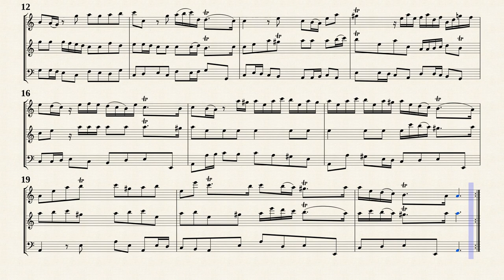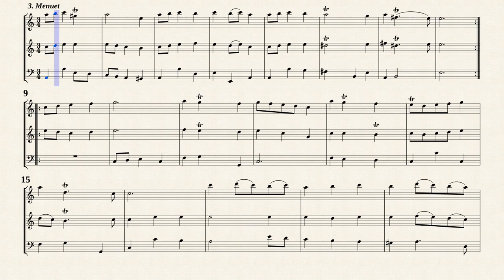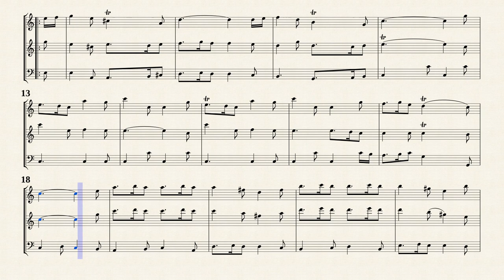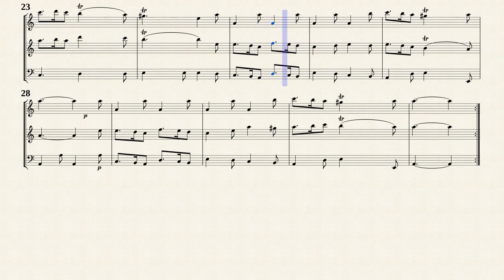Schickhardt, J. C. _ Triosonata Op.16 No.8 a-moll [Rec, Trv, Bsn]